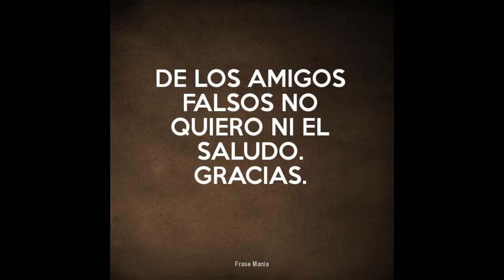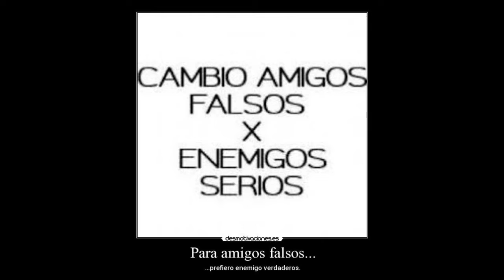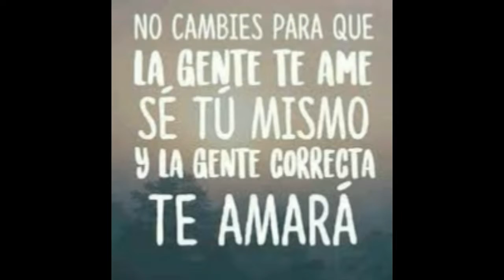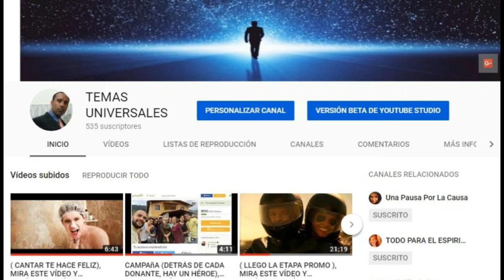( TU AMIGO FALSO ), MIRA ESTE VÍDEO Y ENTÉRATE AQUÍ.